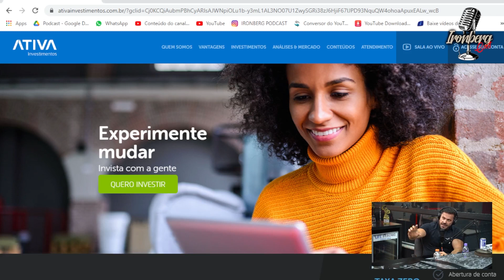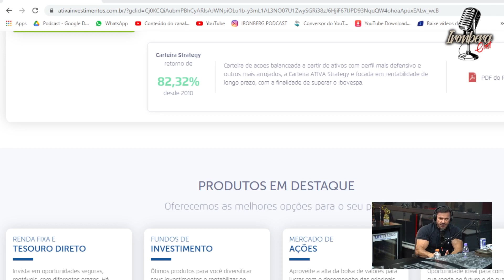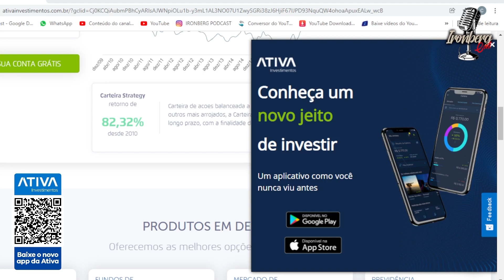A PERNA DE ROBÔ – IRONBERG PODCAST CORTES